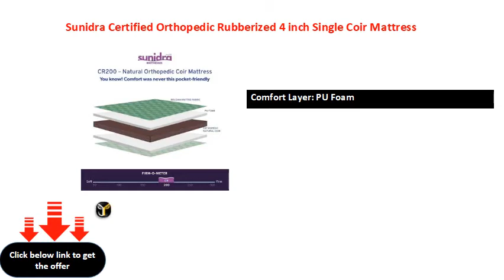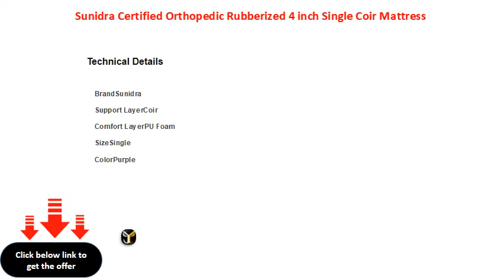Sunidra Certified Orthopedic Rubberized 4 inch Single Coir Mattress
Support Type: Coir|Support Subtype: Natural Coir
Comfort Layer: PU Foam
Mattress Features: Orthopedic Mattress